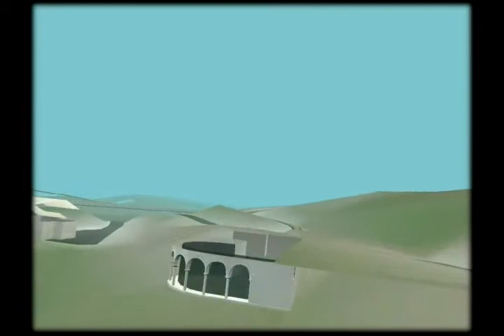NUX first impulse part13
We are the 'tonux.gix' (formerly "tonux.formaion").  This is a screencaptured video from scenes of NUX 3d virtual environment, largest project we ever had. Ideally we would want to discover next dimentions:) but at present it's unreal... All 3d-material - meshes, textures and conceptions, vision and these videos, even music — all here is made by us from zero.
And many thanx to Carolina for wonderful lyrics and amazing singing...